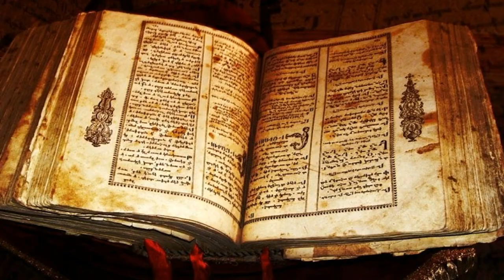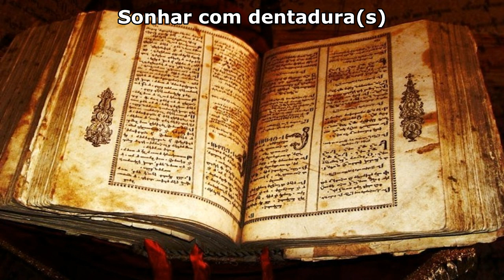Sonhar com dentaduras, signfica algo aparente?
sonhar com dentaduras, o que signfica